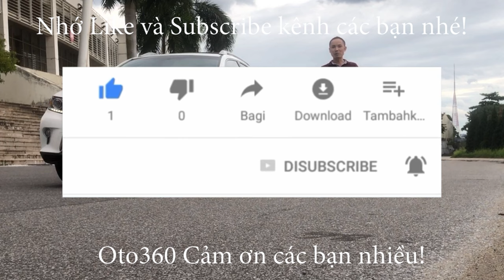Tháng ngâu vẫn giao dịch bình thường Kia Morning 2016 nhập khẩu từ mới đã theo các bác Bắc Giang rồi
Kia Morning van 1.0 số tự động, màu xanh, xe nhập nguyên chiếc tại Hàn Quốc, nhập mới. xe được sản xuất năm 2016, đăng ký năm 2016, nhập mới đăng ký tên tư nhân 1 chủ từ đầu. dàn lốp Micheline mới thay, lốp sơ cua còn mới.
Xe đã đi được hơn 5 vạn km, nội ngoại thất rất đẹp, máy móc gầm bệ nguyên bản, chắc chắn, điều hòa 2 chiều mát lạnh,
Xe đã lắp thêm rất nhiều đồ như: ghế bọc da, đã lắp thêm ghế sau, đầu DVD màn hình 8 ingh, dán film cách nhiệt full xe, kính chỉnh điện, cảm biến lùi, gương gậpđiện Auto… hệ thống an toàn phanh ABS,túi khí …